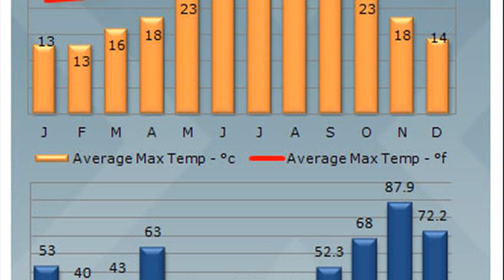sorrento italy weather